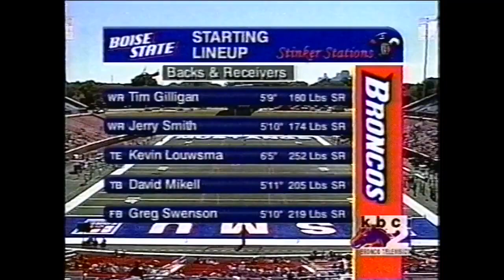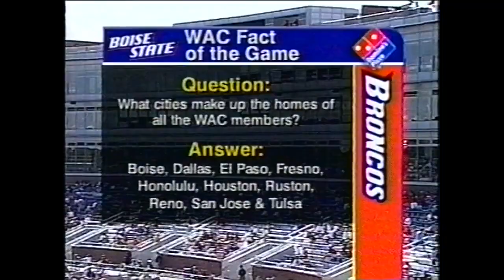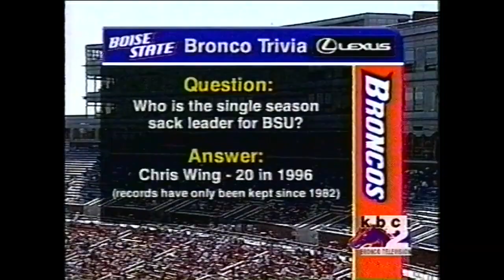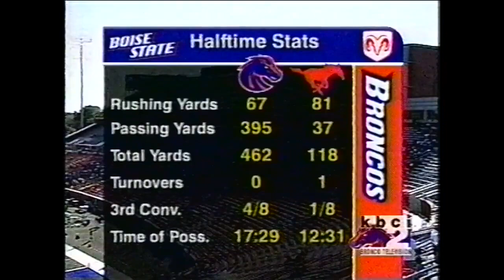2003 - Boise State vs SMU